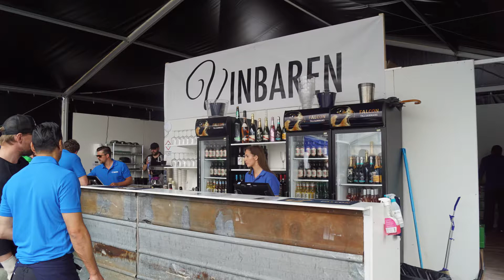Krogstråket 2017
Some picture from Krogstråket, Östersund 2017